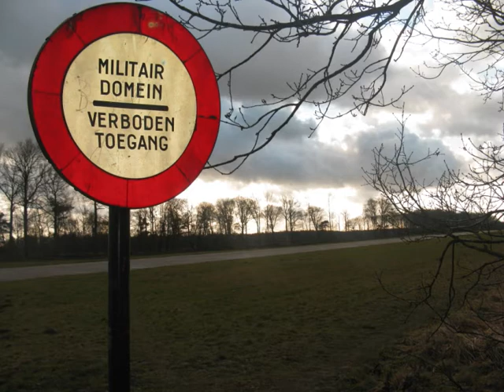Ursel Airfield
'Military Airbase Ursel' in Belgium on a regular sunday